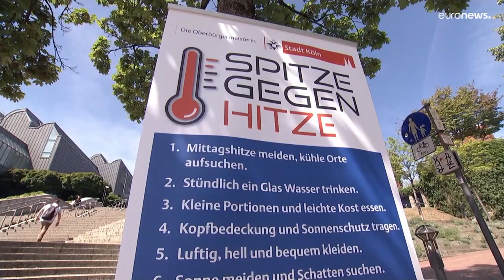Comment les européens s'adaptent-ils à la vague de chaleur ?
Trouver un moyen de se rafraîchir est devenu la préoccupation majeure de nombreux européens depuis quelques jours.